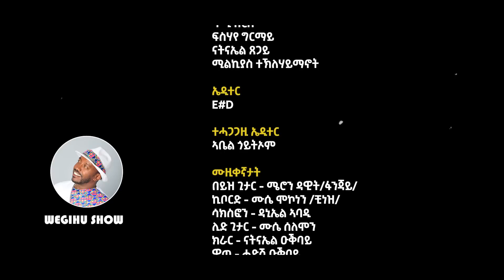Fasika Special Program From Massaw 2023 | መደብ ብዓል ፋሲጋ ካብ ማሳዋ | SELEDA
Fasika Special Program | Ruhus Beal Fasika pt 4
YouTube.com/c/seledaentertainment